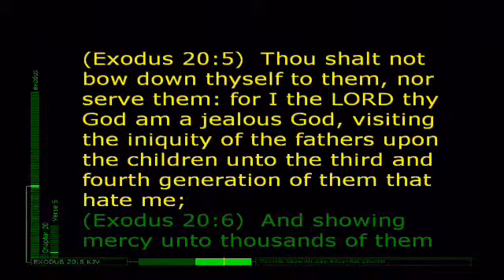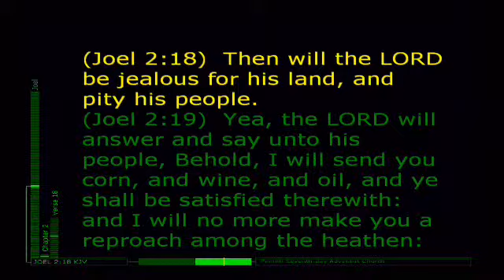End is Now 3b